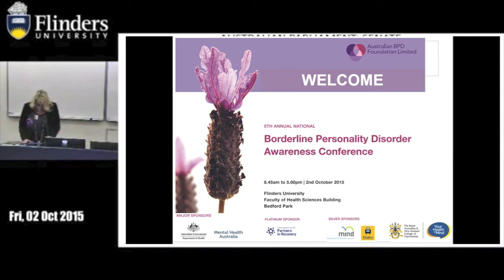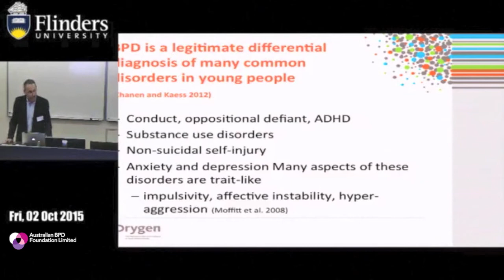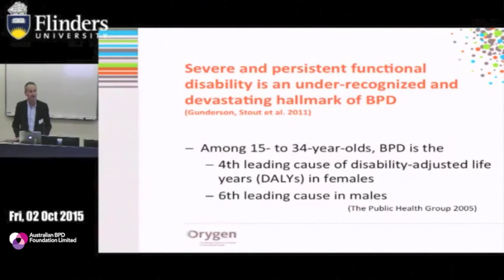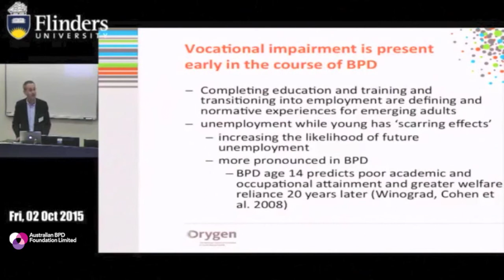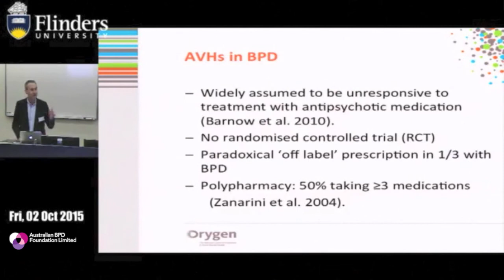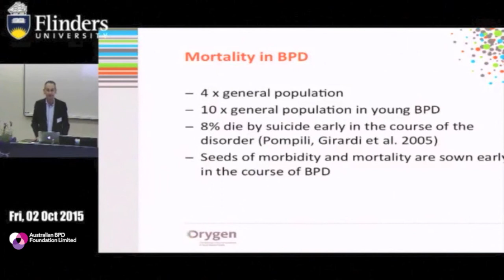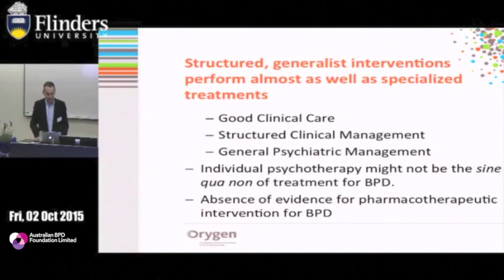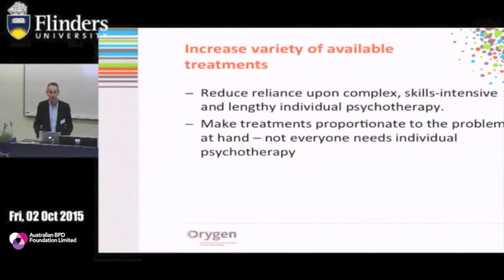Prof Andrew Chanen: New Directions in Borderline Personality Disorder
5th Annual National BPD Conference 2015 - ‘New Directions – New Opportunities’

Prof Andrew Chanen gave the keynote address at Annual BPD Awareness week conference on 2nd October 2015 in Adelaide. He speaks very passionately about the many advances made in therapy options and the importance of acknowledging that BPD is a treatable illness.

Professor Andrew Chanen is Director of Clinical Services at Orygen Youth Health Clinical Program, Melbourne, and Deputy Research Director at Orygen Youth Health Research Centre & Centre for Youth Mental Health, The University of Melbourne. He established and directs the Helping Young People Early (HYPE) program, a clinical, research and training program investigating the understanding of and prevention and early intervention for severe personality disorder, particularly borderline personality disorder in youth.

He is President of the International Society for the Study of Personality Disorders (ISSPD).  He has previously served on numerous expert groups including The Australian Government’s Expert Reference Group on Borderline Personality Disorder, the Development Group for the NHMRC Clinical Practice Guideline for Borderline Personality Disorder and the NHMRC/beyondblue Clinical Practice Guideline for Depression in Adolescents and Young Adults. Andrew has over 70 scientific publications and serves on the Editorial Boards of Early Intervention in Psychiatry, Personality and Mental Health, Borderline Personality Disorder and Emotion Dysregulation, and Psychopathology. He is a member of the ICD-11 Review Group for the Classification of Personality Disorders.

The Australian BPD Foundation wishes to acknowledge the support of Flinders University SA in making this video available.  NB Unfortunately due to a technical hitch the slide for the previous speaker is shown for a short period at the start of Andrew's speech and the final couple of minutes cut off.